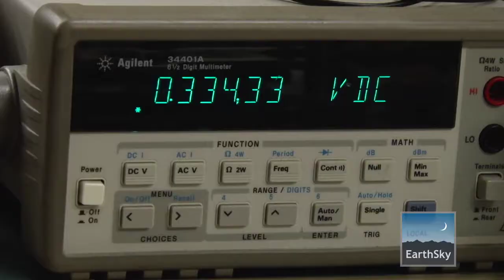Construyen microscopio para estudiar magnetismo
El PhD. Alex de Lozanne nos habla acerca de sus estudios sobre magnetismo y las posibilidades que sus descubrimientos pueden brindar a la humanidad.